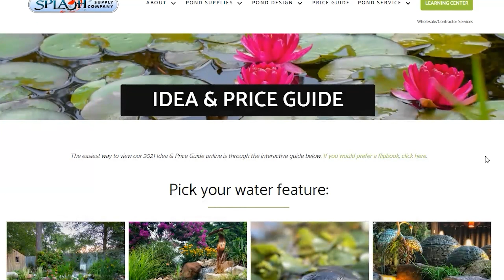Dillsburg Disappearing Waterfall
Crystal-Clear Pond Water - Happy, Healthy Fish - Low Maintenance

Splash Supply Company is a pond and waterfall contractor serving southcentral Pennsylvania and northern Maryland in areas like York, Lancaster, Harrisburg, Mechanicsburg, Middletown, Hershey, Lititz Hanover, Bel Air, Street, Monkton, Churchville and beyond.

Our store offers supplies and service for everyone from professional pond builders to DIY hobbyists.

We specialize in goldfish, koi and other pond fish and build naturally filtered ponds that keep pond algae at bay without the use of pond UVs or chemicals.

Splash Supply is an Aquascape ProPond Distributor, providing Aquascape pond products to Certified Aquascape Contractors.

York, PA Pond Supplies
Splash Supply Co.
1298 Toronita St.